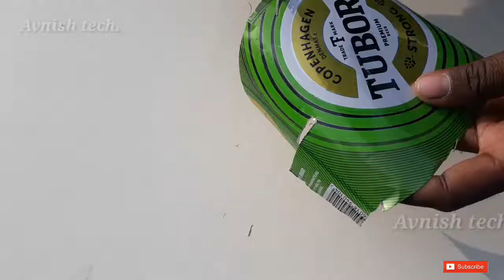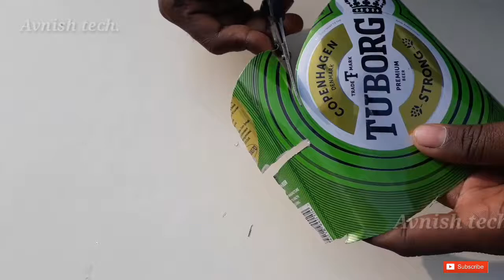How to Make Steam Engine at Home || Chhota bhap ka engen kese bnaye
0-Child Game Video